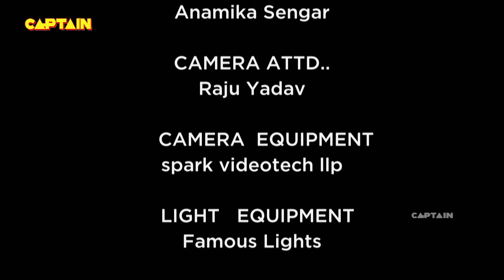क्या श्रेया दे पाएगी जिठानी को अपना बच्चा | Shubh Laabh - Aapkey Ghar Mein | Ep.193